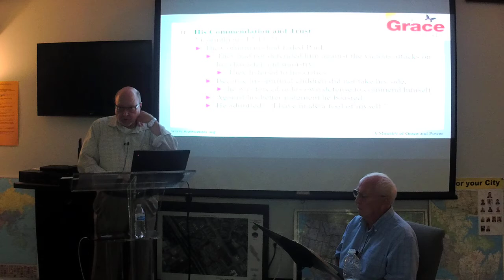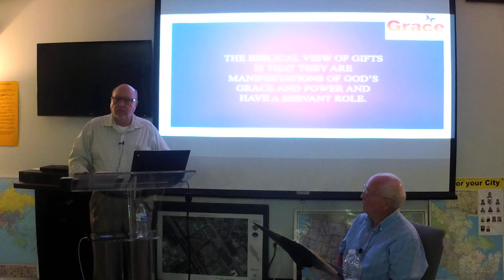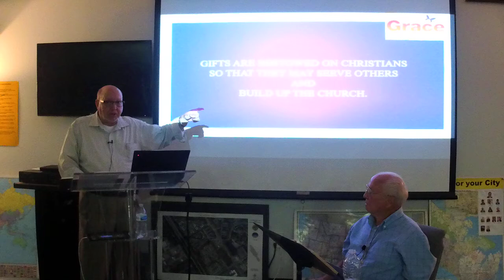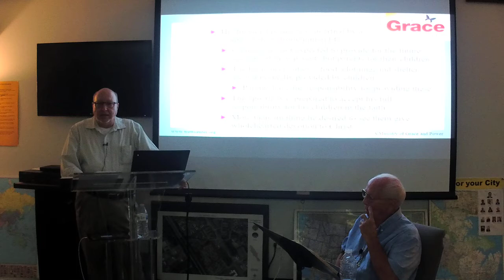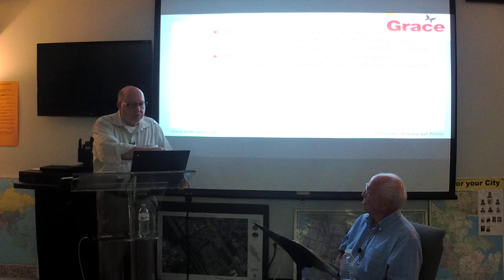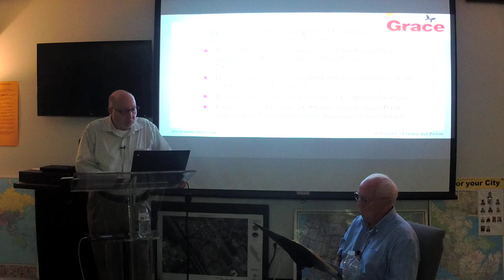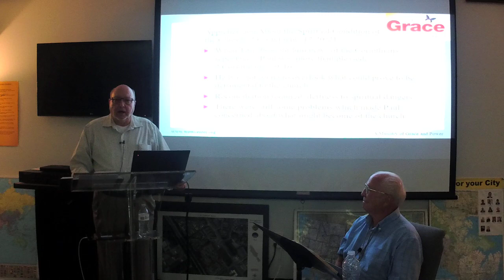Bible Study August 12, 2020 with Pastor Norman Rush Jr.